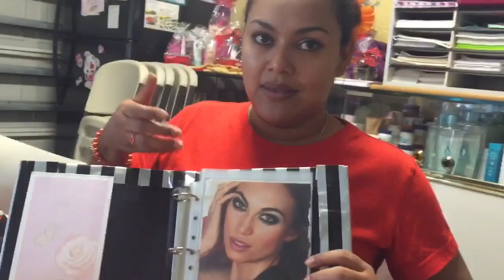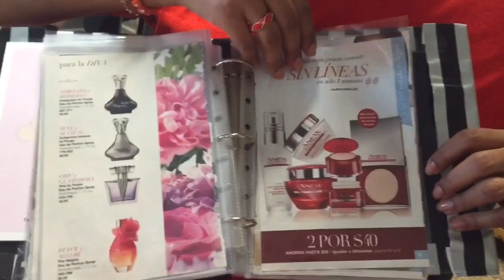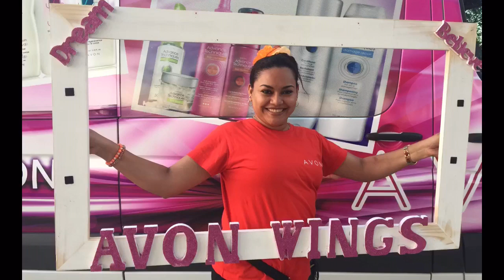Venda su inventario con facilidad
En este vídeo María comparte como ella vende todo su inventario sin tener que cargar los productos a los eventos y citas. Es una manera organizada y profesional para que sus clientes compren los productos. Me encanta esta idea de María.